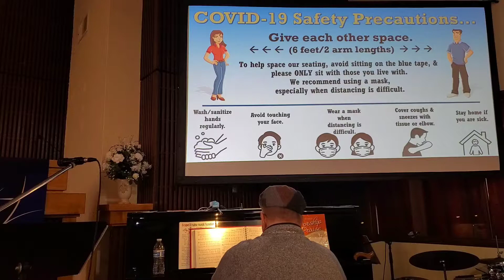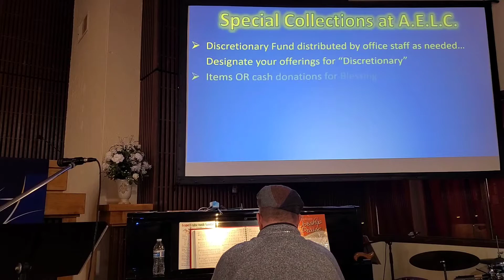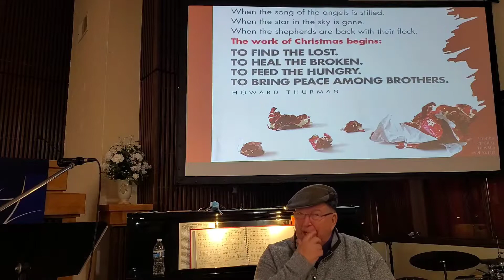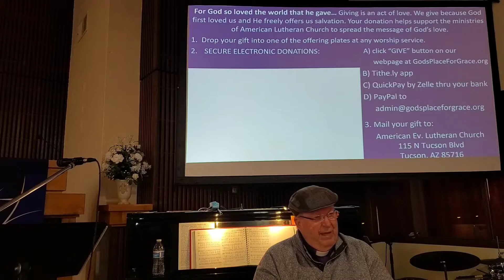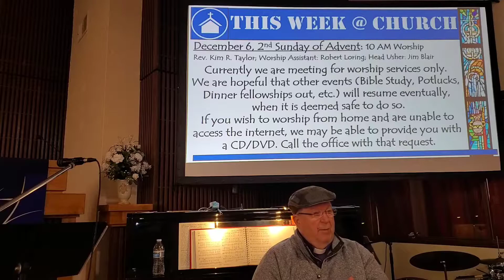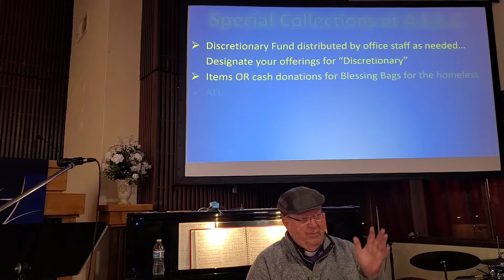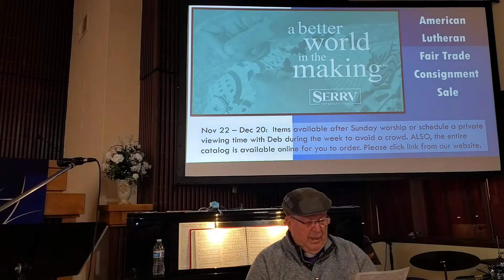December 6, 2020: Advent 2 at American Lutheran Church, Tucson, AZ - Gospel Praise Music Sunday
December 6, 2020: 2nd Sunday of Advent at American Lutheran Church, Tucson, AZ

Prelude – Pastor Taylor, piano

GATHERING:
Confession & Forgiveness: pg 94

Opening Hymn:  #525 “You Are Holy”

Prayer of the Day (in unison):  Stir up our hearts, Lord God, to preparethe way of your only Son. By his coming strengtgen us to serve you with purified lives, through Jesus Christ, our Savior and Lord, who lives and reigns with you and the Holy Spirit, one God, now and forever. Amen.

Song: #257 "O Come, O Come Emmanuel", vs 1 & 4

WORD: Isaiah 40:1-11
Holy Gospel:  St. Mark 1:1-8

Message of Christ for His Children:
“Guided by God's Grace, We Prepare"
The Rev. Kim R. Taylor - Master of Divinity, Pastor of American Lutheran Church

Song: #275 "Angels from the Realms of Glory", vs 1, 2, 4

Apostles Creed & Prayers of the Church
Lord’s Prayer pg. 191

Songs:
"Peace in Christ", words/music by Nik Day

Benediction & Sending

Join us on Sundays for our worship service at 10:00 AM
115 N. Tucson Blvd., Tucson, AZ 85716 (1 block north of Broadway)

Used by permission of Augsburg Fortress under Liturgy license SB156067 AND Hymns license #15227-HS.